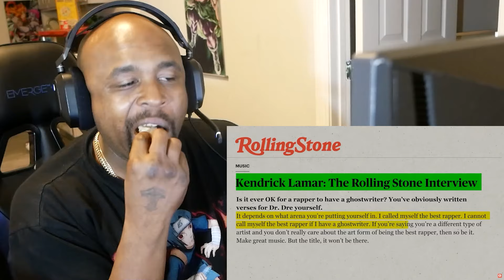Drake Vs Kendrick Lamar | The 100% Full Story Explained Reaction!